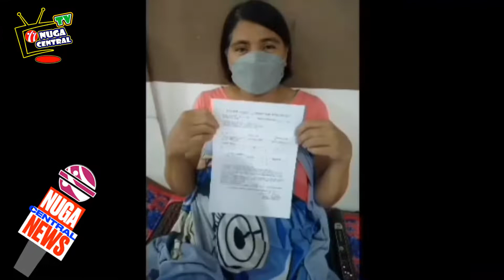NUGA CENTRAL NEWS FEB 14,2022 #1 MALOLOS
Malolos BH
Edwina Sangalang
Shared his good improvement by using Nuga best product. Please watch Nuga central TV.